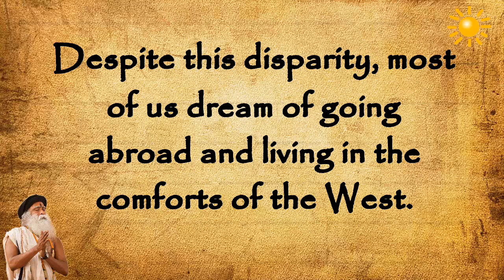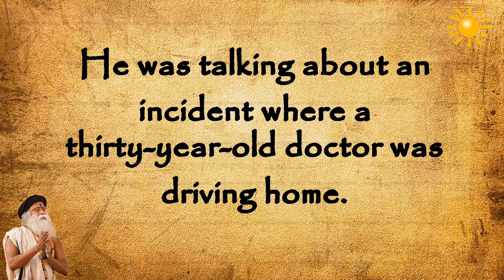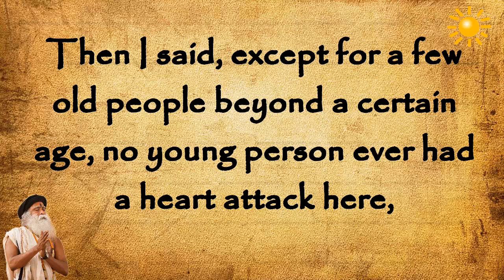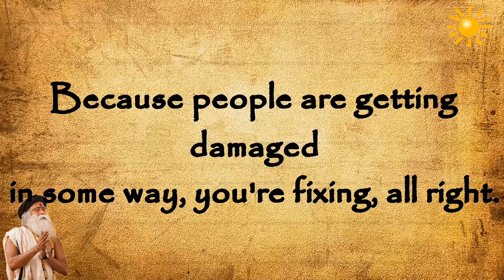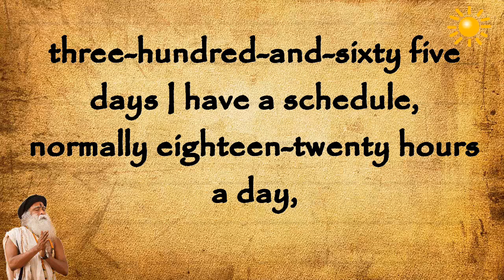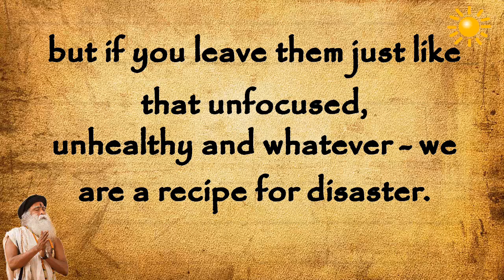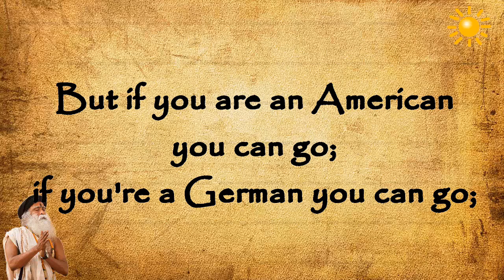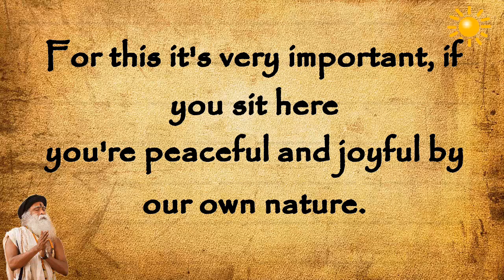DO this and The frequency of going to the doctor will come down dramatically - Sadhguru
Yoga for Health

is there shortage of doctors in india
-We need to cultivate a better sense of health
-every individual should understand, “This is my responsibility to be healthy.”
- if everybody invests just thirty minutes every day for their physical well-being
-Simple process if they do, most of them won't go to the doctor.
-The frequency of going to the doctor will come down dramatically